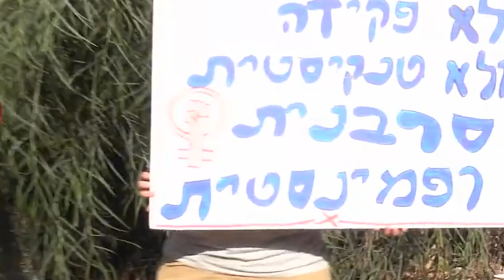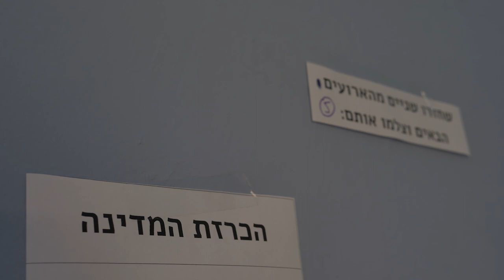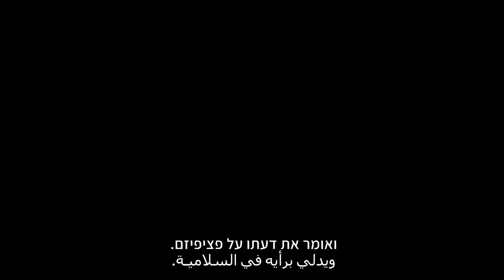הועדה של המצפון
אז למה לי מצפון עכשיו?
אלפי נערים ונערות מגיעות בכל שנה ללשכות הגיוס ברחבי הארץ. חלק מהם מגיעים לצו הראשון, שהוא השלב הראשון בשרשרת החיול. בשביל האחרים זו תחילת הדרך לקבלת פטור מגיוס מסיבות שונות- דת, נישואין, בעיות בריאותיות וגם- מצפון.
הצבא הישראלי, ככל גוף צבאי במדינה דמוקרטית, מחוייב לאפשר למי שרוצה בכך להצהיר על סירוב לשרת בשל סיבות מצפוניות.
את ההחלטה למי לתת פטור מקיים הצבא באמצעות וועדת מצפון.
שם נפגש-ת הסרבנ-נית עם קציני צבא ונציג אזרחי שאמורים לקבוע, בצורה שאינה חפה מאירוניה, האם ועד כמה המצפון של הפונה מצדיק פטור מהצבא.
למרות התפקיד העדין והאחריות העצומה הוועדה מתנהלת לא פעם כמו ועדת ביקורת שמעמידה את הפונה במצב של התגוננות.
אנשי הוועדה מנועים מלדבר על סוגיות פוליטיות ולכן כהם מצפים שהשיחה תהיה נטולת ביקורת פוליטית. אבל איך אפשר להפריד בין מצפון לפוליטיקה? לצבא הפתרונים.